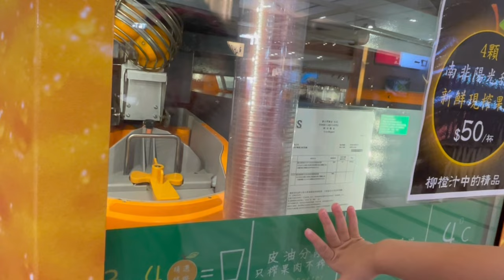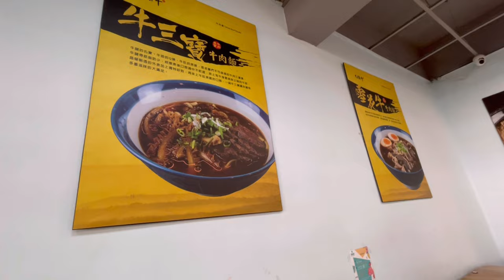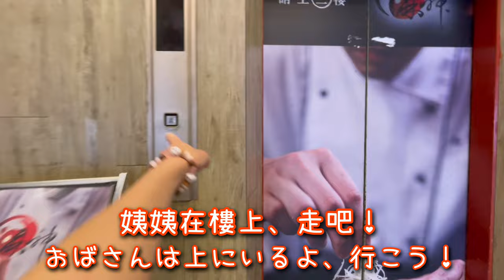【台灣Vlog】台日小吃貨回台灣吃吃喝喝，跟媽媽一起去女子會吃麻辣鍋！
您好，我們分享台日家庭的日本生活及育兒紀錄，希望您會喜歡😊

感謝您們~